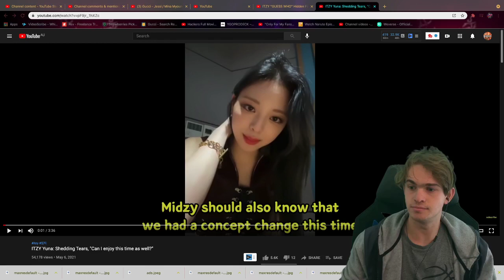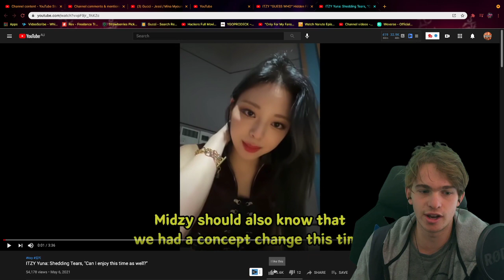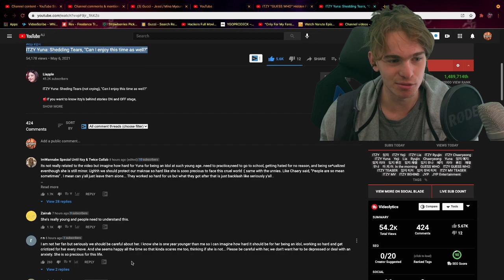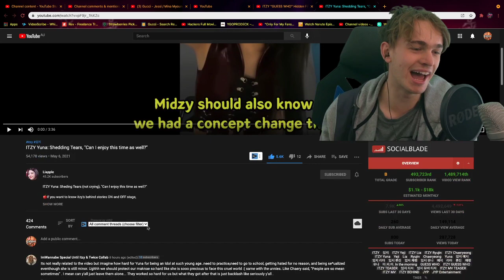ITZY Yuna: Shedding Tears, "Can I enjoy this time as well?" Reaction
Ignore:

ITZY Yuna: Shedding Tears, "Can I enjoy this time as well?"